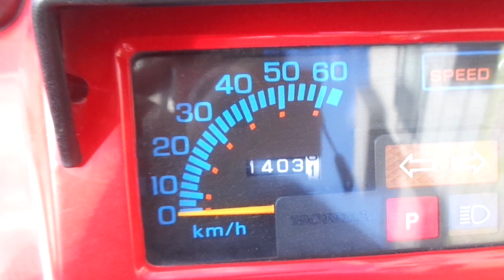ジャイロX 中古車 バイクショップ名:アットバイク